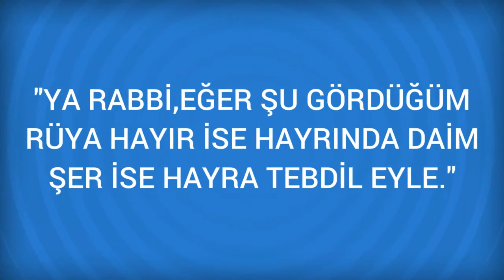Rüyada Sure 078 Nebe Görmek Ne Anlama Gelir, Ne demektir?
Rüyada Sure 078 Nebe Görmenin Anlamı Nedir? Öğrenmek için
 Sure 078 Nebe
 Rüyada Nebe suresini veya ondan bir parçayı okuduğunu görmek, rüya sahibinin iyilikle meth olunmasına, övülmeye ve Allah'ın o kimseyi halka sevdirmesine işarettir. Rüyada bu süreyi okumak, şan ve şöhrete, güzel isimle